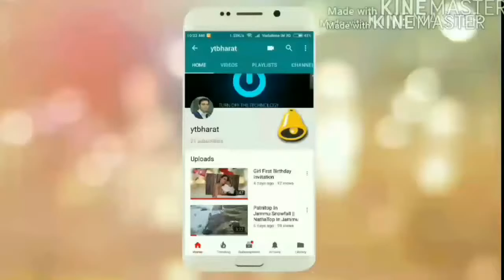Adventure Island: Best Place For Boating & Adventure Park In Delhi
Thrilling Boating Experience In Adventure Island || Rohini-Delhi

The Boating lake offers a beautiful background to Metro Walk and boating facility to AI visitors. We are proud of the fact that we are the first of our kinds in India and have high regards for customer service, safety of visitors and standards.

Boating Rules:-
Boating Timings : 3 PM To 10 PM Daily
Minimum Height for Boating: 3 FT
Bating charges 100 rs per person

Boating Types Paddle & Motor
Paddle baoting Timings -10 Minutes
Motor boating 6 minutes.

ADVENTURE ISLAND - METRO WALK ADDRESS:
Adventure Island Limited
Opposite Rithala Metro Station,
Sector-10, Rohini,
New Delhi-110085

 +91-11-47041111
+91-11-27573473